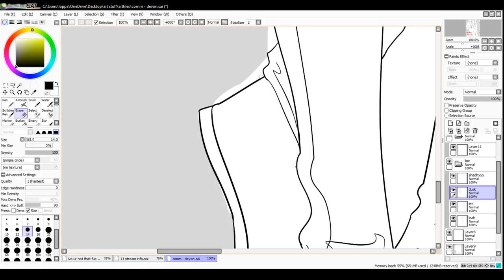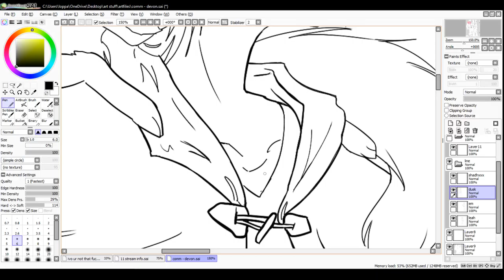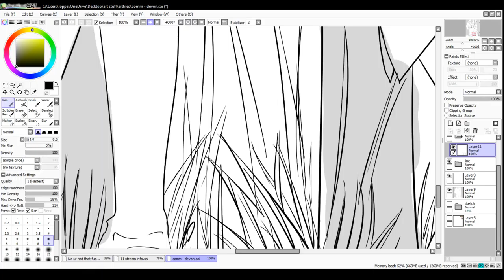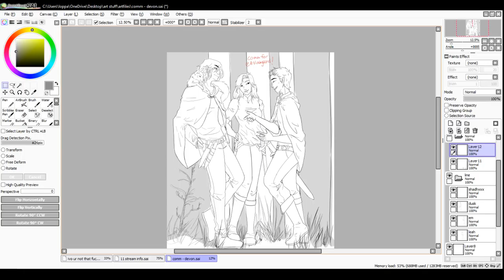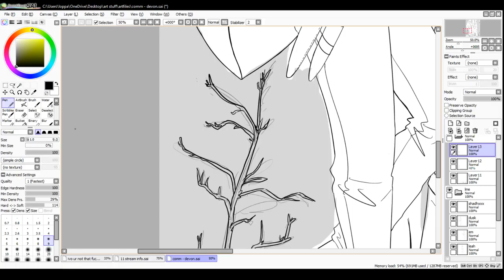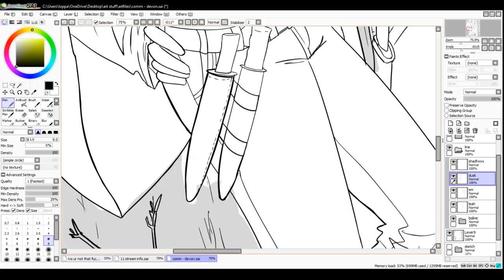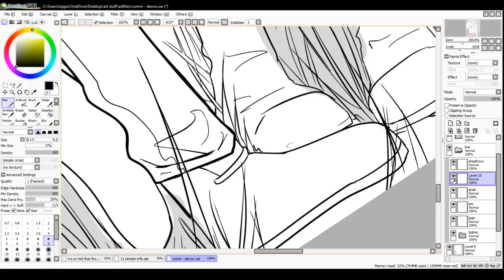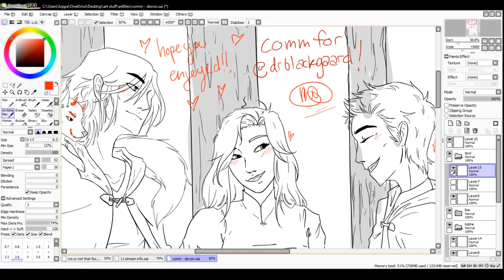Recorded Livestream 05/12/2018 - lineart and chill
i wonder if this will get taken down for the kpop in the bg lol
enjoy while you can??

recorded from a livestream session on may 21st 2018. commission belongs to drblackgaard on tumblr, and the character designs belong to echoofmidnight on tumblr.